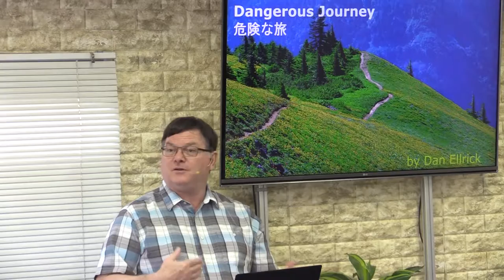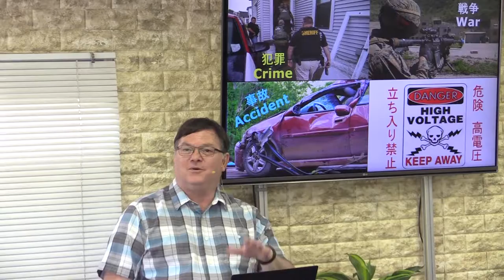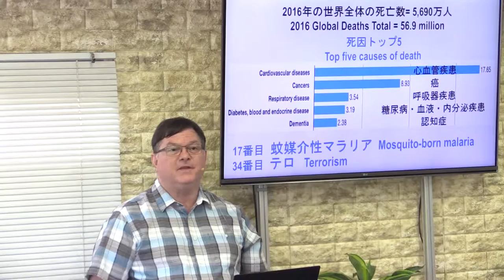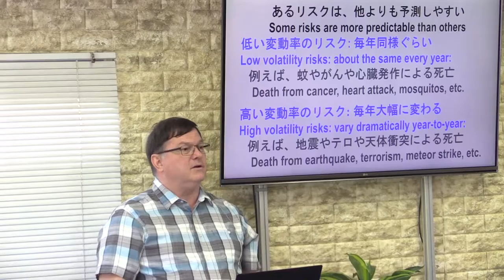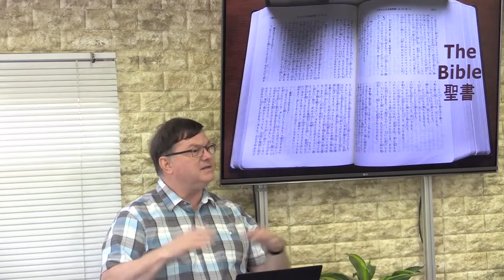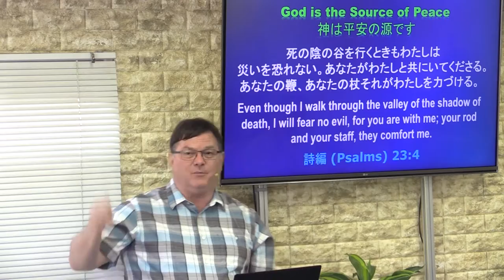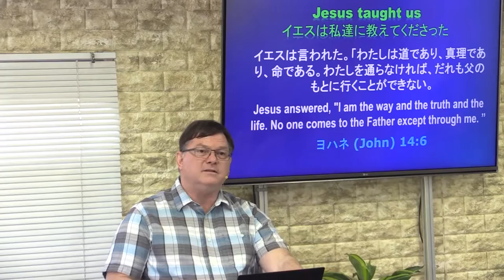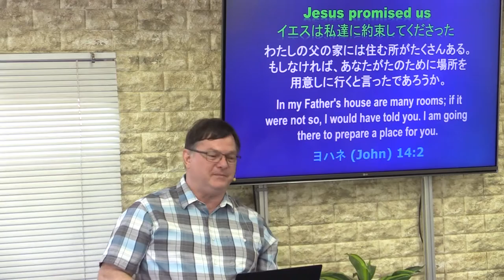Dangerous Journey 危険な旅